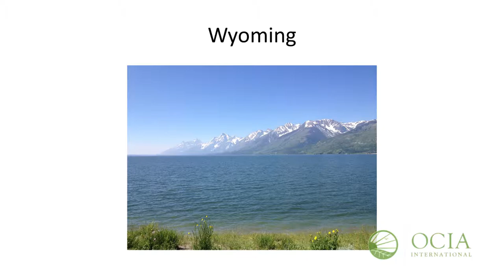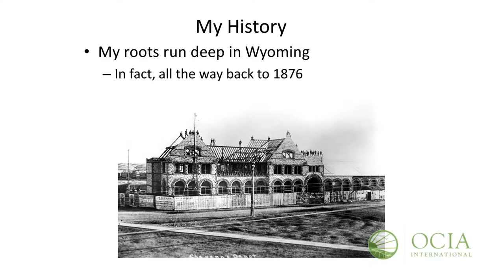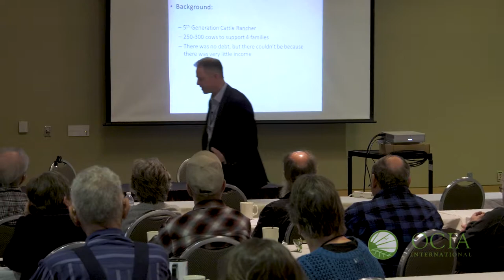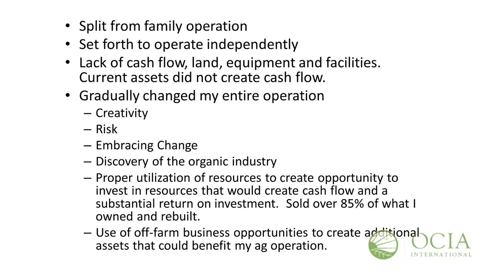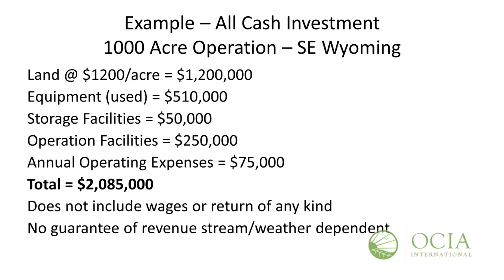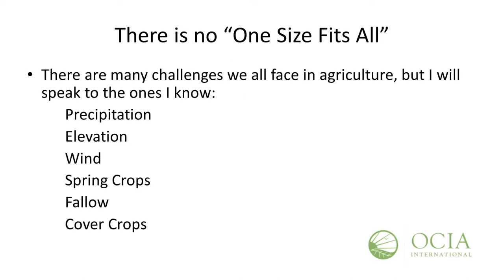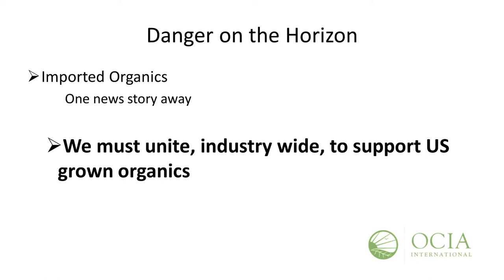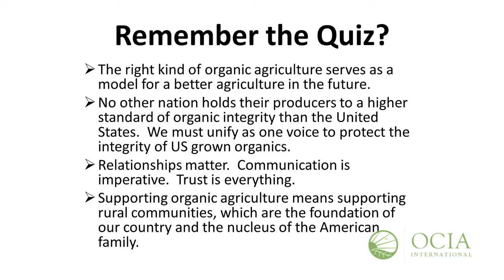"A Farmer's Perspective" by Ron Rabou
Ron Rabou's presentation, "A Farmer's Perspective" shares his personal experiences transitioning an organic wheat farm in Wyoming.